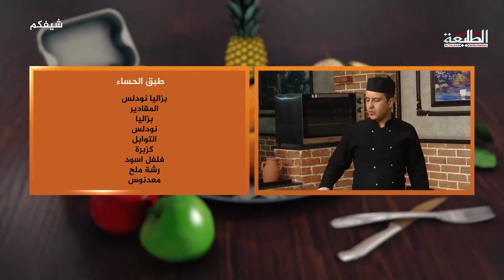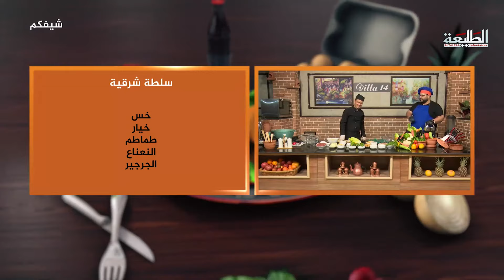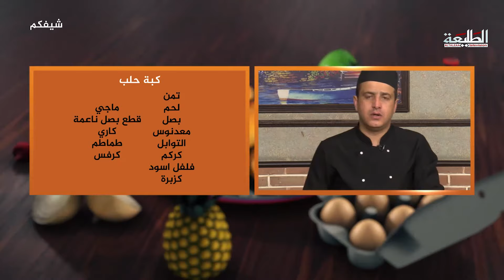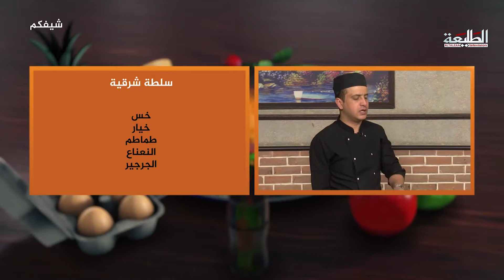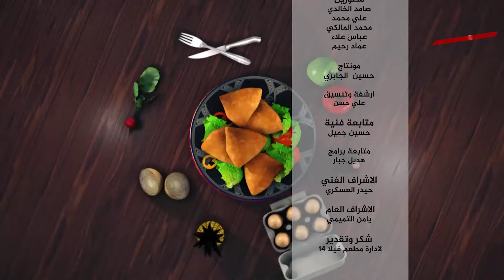برنامج شيفكم | الحلقة السابعة عشر | قناة الطليعة الفضائية